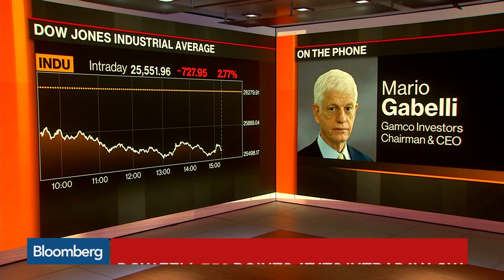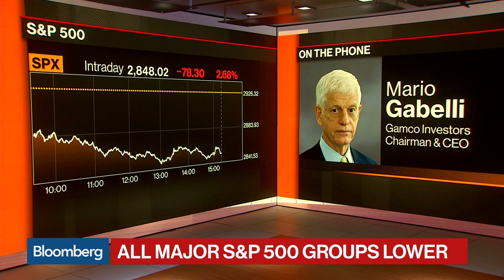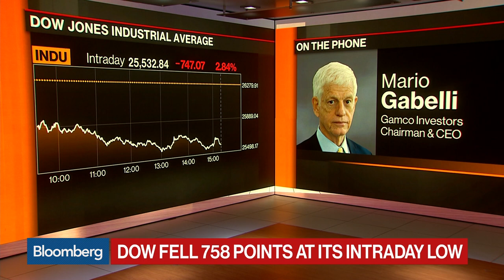Gabelli Recommends Buying CBS Shares Amid Viacom Merger That Makes a Lot of Sense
Aug.14 -- Mario Gabelli, Gamco Investors Inc. chairman and chief executive officer, explains why he is exploring legal action against Viacom Inc.'s merger with CBS Corp. He speaks with Bloomberg's Scarlet Fu and Caroline Hyde on "Bloomberg Markets: The Close."